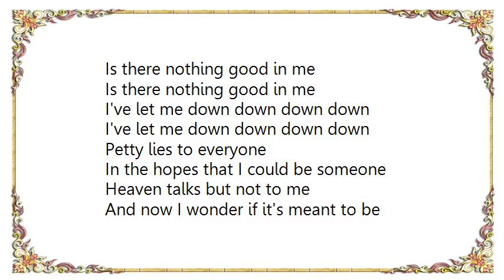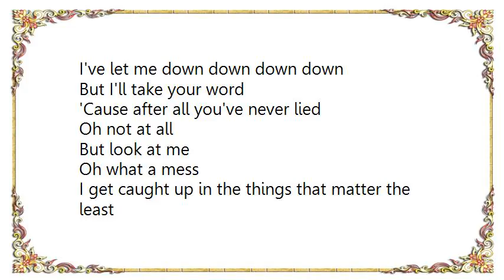Imagine Dragons - Release Lyrics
[Lyrics Imagine Dragons - Release]
[Lyrics Imagine Dragons - Radioactive]
This is it, the apocalypse, whoa.

Whoa, whoa, radioactive, radioactive.

We'll paint it red, to fit right in, whoa.
I'm breaking in, shaping up, checking out on the prison bus.

All systems go, sun hasn't died.